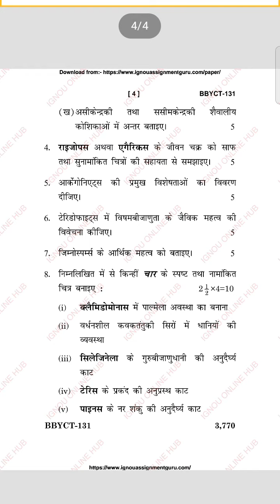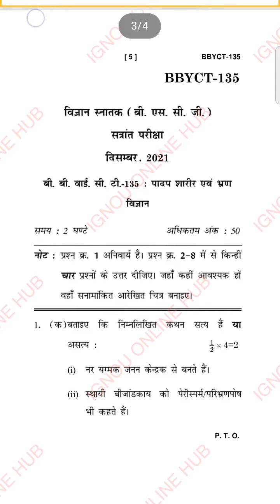IGNOU BBYCT-131,BBYCT-133, BBYCT-135, BBYCT-137 DEC 20, FEB 21,DEC 21 PRIVIOUS YEAR QUESTION PAPER